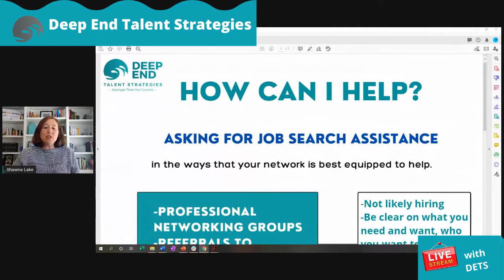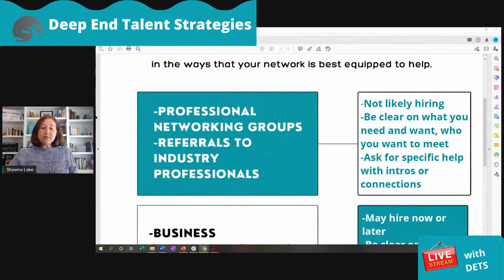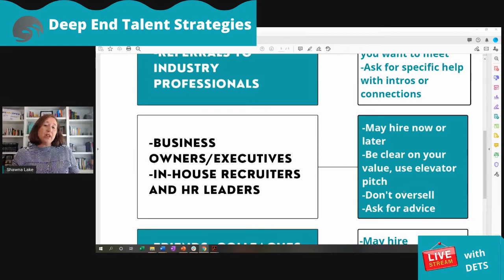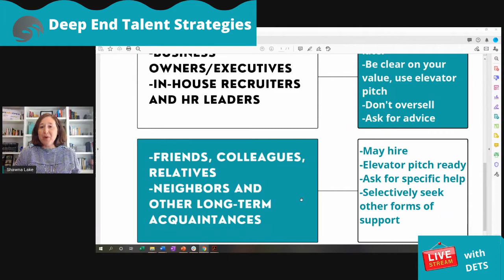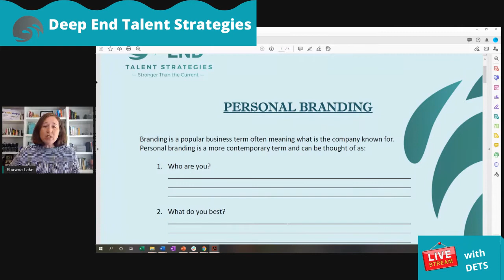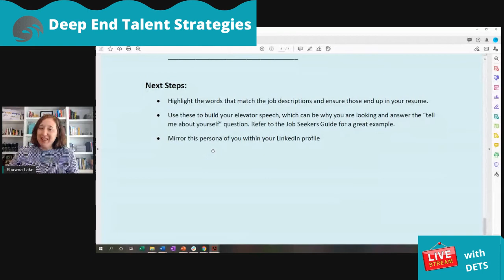Asking For Help In Your Job Search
Most people want to help you in your job search, but you need to tell them how they can best do that, which is not always easy. Effectively asking for asking requires that we are clear on what we want and need.